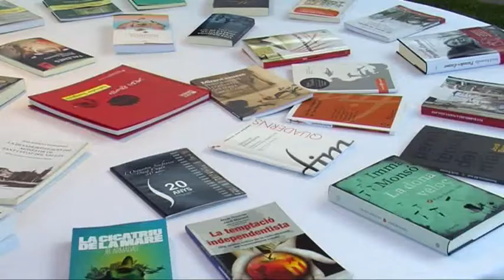VII Nit Literària Òmnium Sant Cugat